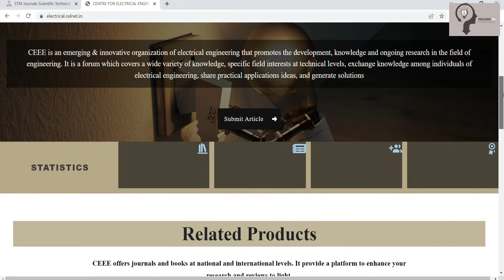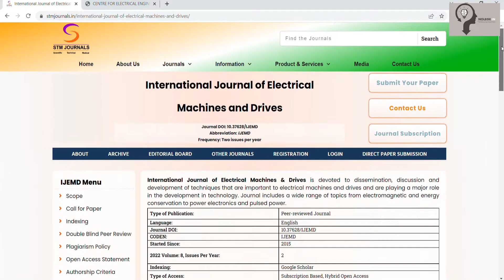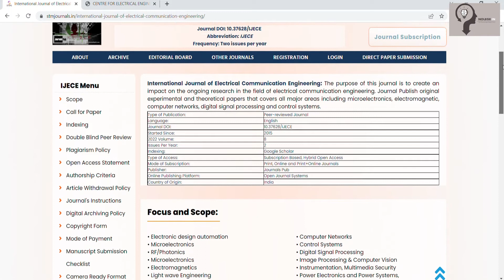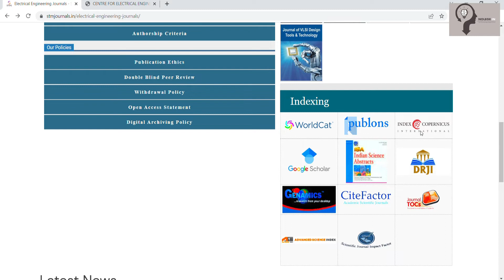Top Electrical Engineering Journals | OA Electrical Journals | Fast Publication | STM Journals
KEEP SUPPORTING!
KEEP LOVING!